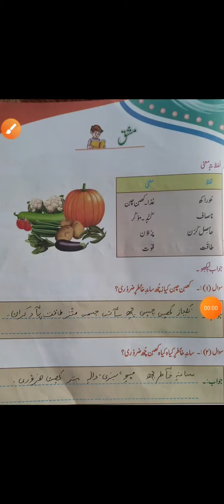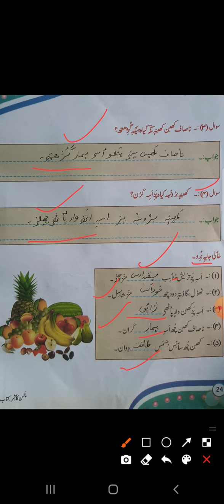سون کھین چین ||kashmiri ||class4th||lesson no 5\\\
so"on kha"n chai"n kashmiri 4th class